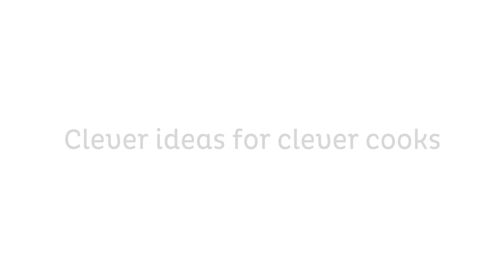Cookie Press | by Betty Bossi